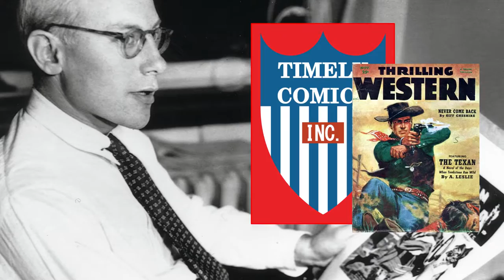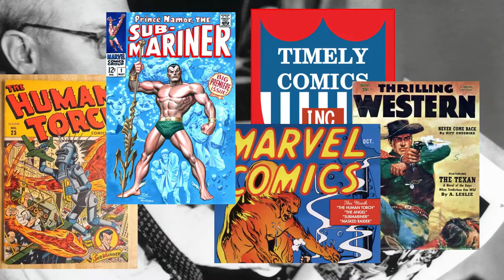History of Marvel Comics: A Short Documentary Film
A short documentary on the history of Marvel Comics by Warren Lewis for Professor Steve Middleton's, Instructor of Mass Communication at Morehead State University, Feature in Documentary class.